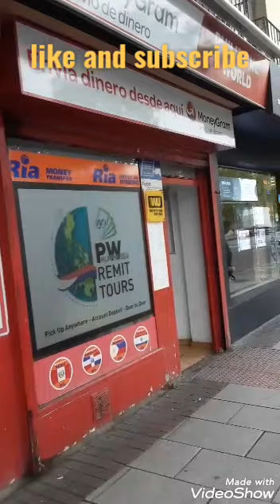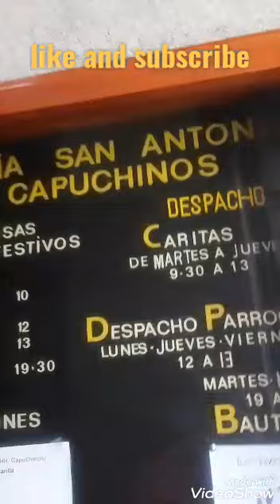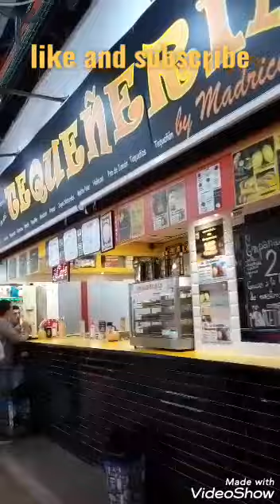TARA sa WET MARKET (MADRID SPAIN)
ipapakita ko s inyo ano ano b ang meron pag narinig nyo ang calle bravo murillo ng madrid spain.
mga paninda s palengke at mga price
mura lang kaya madaming mabibili
if you come here in spain and wants to buy cheapest food try to visit maravilla supermarket